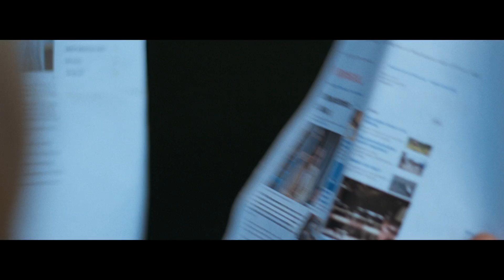Maaike Vos - Briefgeheim (officiële clip, titelsong Briefgeheim de film)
De debuutsingle van (X-Factor) Maaike Vos: Briefgeheim! Geproduceerd door TJ Oosterhuis en uitgebracht door Rodeo Media! Het nummer is de titelsong van Briefgeheim. De film BRIEFGEHEIM is vanaf 14 oktober te zien in heel Nederland.